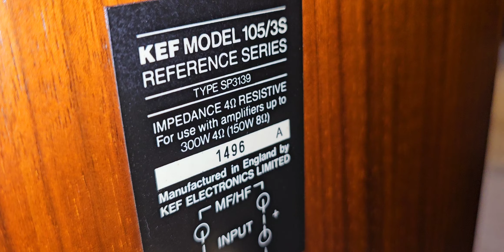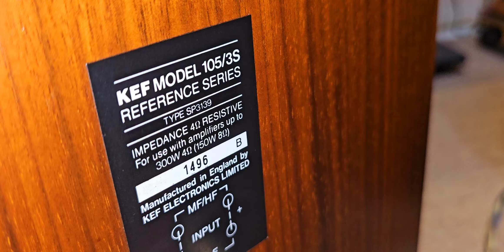🚫ĐÃ BÁN. khủng long Kef 105/3s đã về. quá đẹp ko điểm trừ. mời anh em thử. zalo: 0982922168🤝